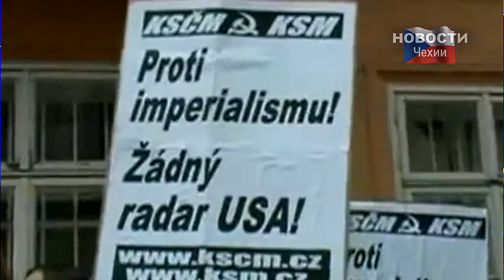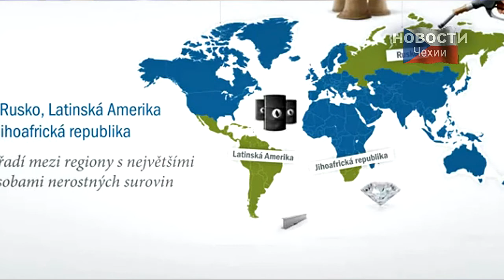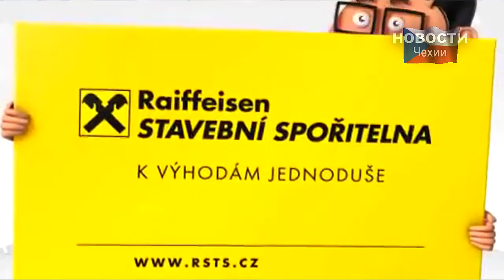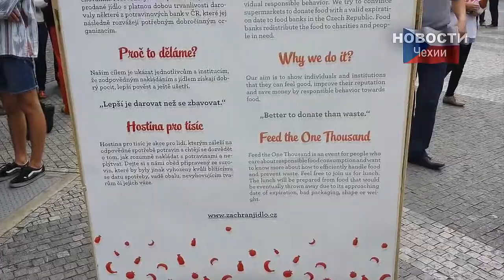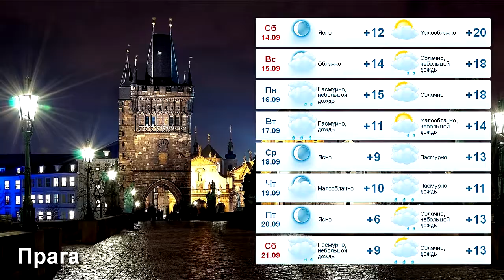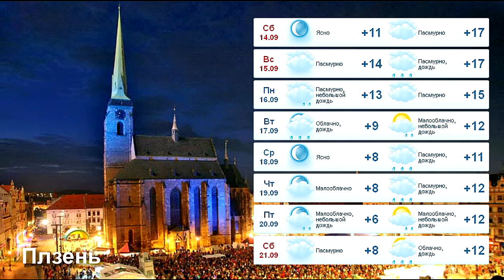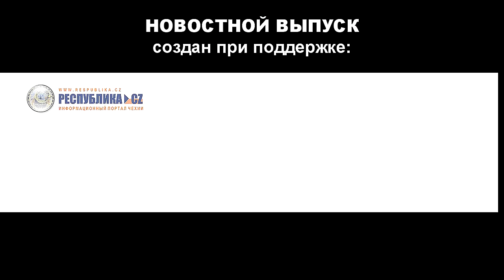Новости Чехии -- 7-13 сентября, итоги 37 недели, погода и гороскоп на следующую неделю.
В сегодняшнем выпуске:
В Праге прошло чрезвычайное заседание центрального комитета Коммунистической партии Чехии
Милош Земан принял в Пражском граде министра иностранных дел Украины
Стабильность чешских банков находится на уровне Швейцарии
Кубометр природного газа в Чехии стоит дороже чем во Франции
В Праге был открыт памятник спортсмену-велосипедисту Яну Боухалу
На выставке в Летнянах был похищен 71 бриллиант стоимостью около 500 тыс. крон
На Вацлавской площади активисты движения «Спаси еду»  накрыли обед на 1 000 человек.

Об этих и других новостях в сегодняшнем выпуске.